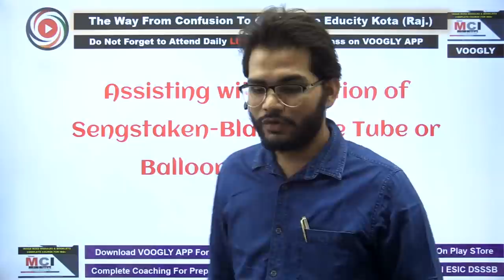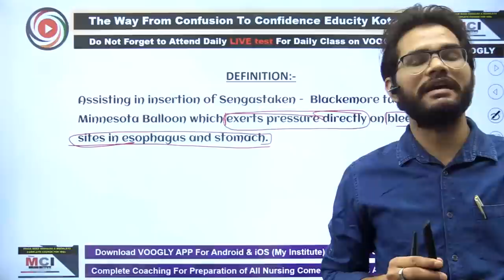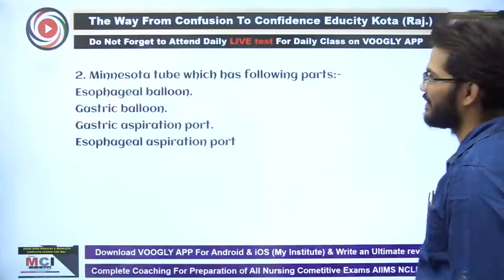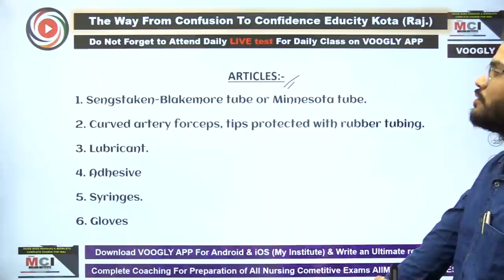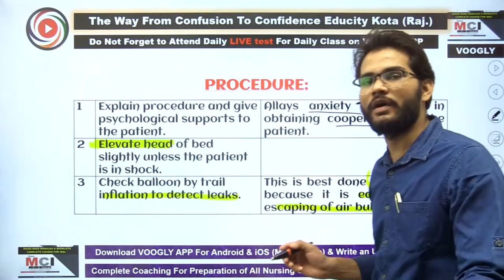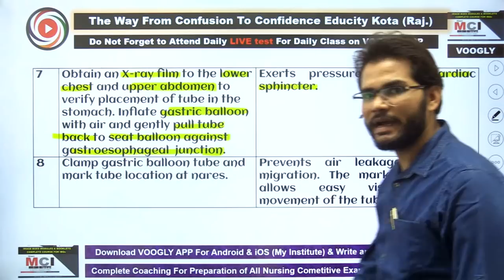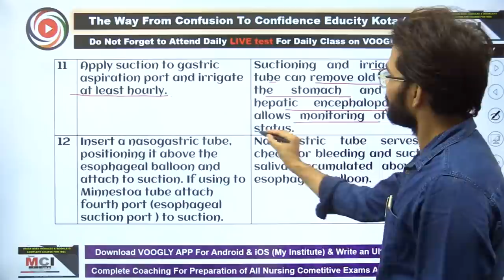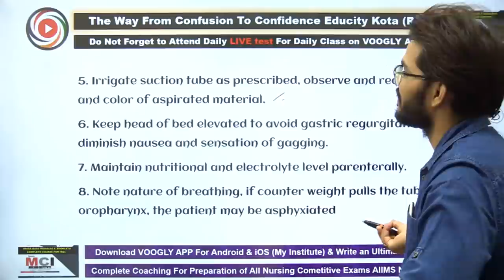Insertion of Sengstaken-Blakemore Tube or Balloon Tamponade Lecture by Sahu SIr VOOGLY MCI CAREER